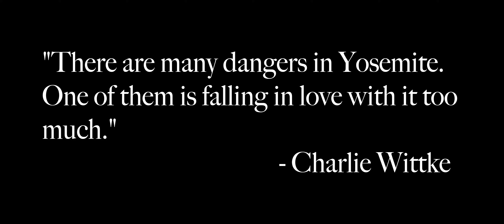Nature's Cathedral - Extended Cut - Remastered in 4K 60 FPS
Newly remastered in 4K, thanks to iMovie's new feature.

Note: 4K 60 FPS currently only works on Google Chrome